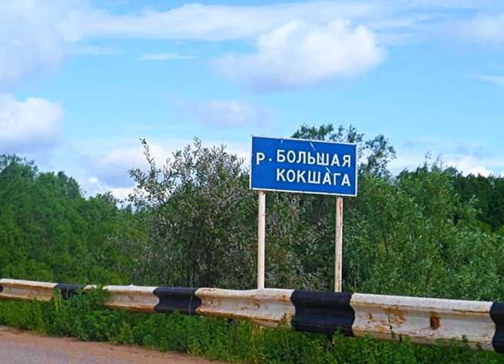Летние зарисовки Леонида Чернодарова